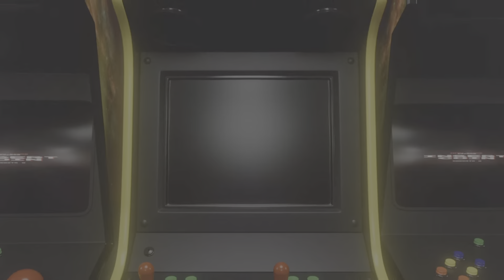MK1 - Testing My Might w/Kasuals Part 10 🦂/Tremor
Here's another 1.